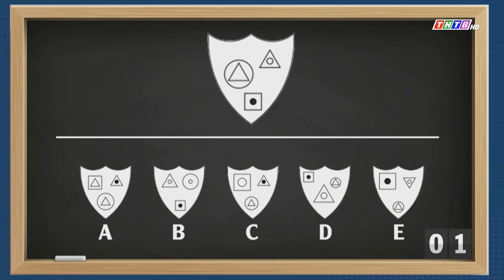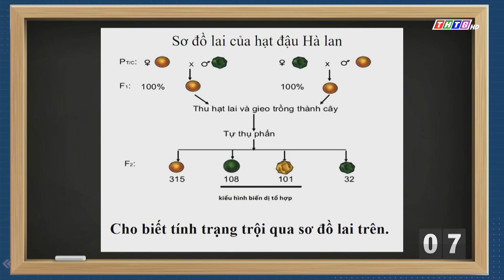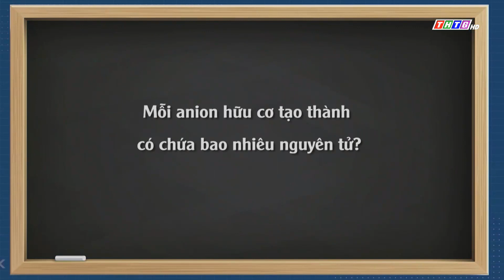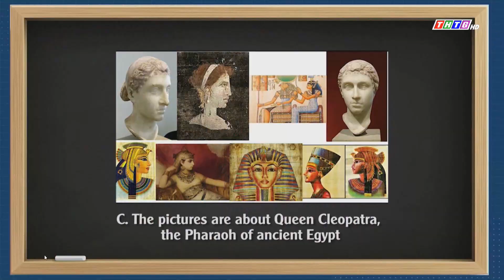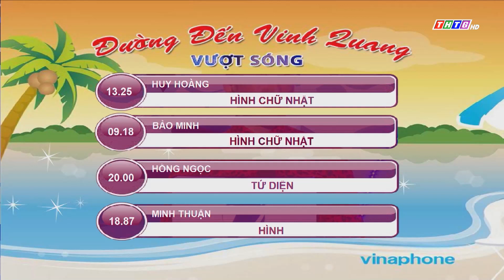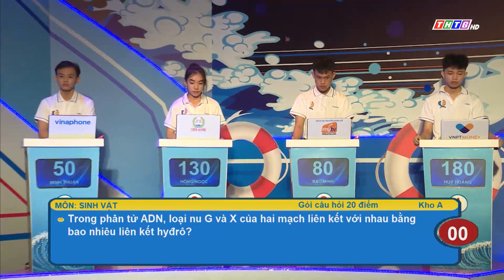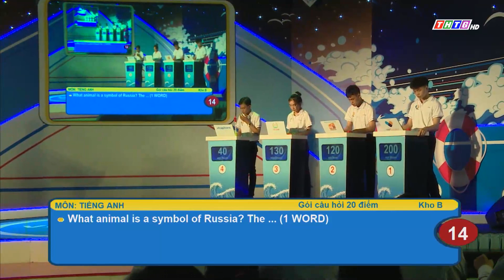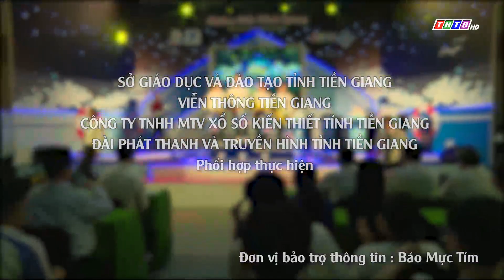Đường đến vinh quang năm XIII: tuần 1 tháng 5 | THTG